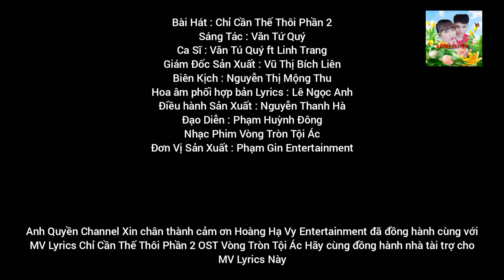Chỉ Cần Thế Thôi P2(OST Vòng Tròn Tội Ác) - Văn Tứ Quý ft Linh Trang x Thanh Hà | Album NHP - Tập 15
Anh Quyền Channel xin Chân Thành Cảm ơn công ty Tóc Đẹp Hoàng Hạ Vy Entertainment đã hợp tác cùng đồng hành với bài hát Chỉ Cần Thế Thôi Phần 2 OST Vòng Tròn Tội Ác này thanks
Bài Hát : Chỉ Cần Thế Thôi Phần 2
Sáng Tác : Văn Tứ Quý
Ca Sĩ : Văn Tú Quý ft Linh Trang
Giám Đốc Sản Xuất : Vũ Thị Bích Liên
Biên Kịch : Nguyễn Thị Mộng Thu
Hoa âm phối hợp bản Lyrics : Lê Ngọc Anh
Điều hành Sản Xuất : Nguyễn Thanh Hà
Đạo Diễn : Phạm Huỳnh Đông
Nhạc Phim Vòng Tròn Tội Ác
Đơn Vị Sản Xuất : Phạm Gin Entertainment
Thể Loại : Nhạc Trẻ V-Pop
Lời Bài Hát Lyrics :
Hận thù không sinh ra bởi
Chính tay một kẻ lạ
Mà do ở chính tâm hồn ta.
Hận thù mang trong tim
Đã khiến ta thêm mỏi mệt.
Chết mòn trong hố sâu trần gian.
Muộn phiền không sinh ra bởi
Những va chạm với đời.
Vì ta cố giấu trong lòng thôi.
Tình yêu luôn cho ta bao giấc mơ
Hoang tuyệt vời để rồi khổ đau riêng mình thôi.
Thời gian hỡi ta đã hoang phí rồi.
Tình yêu ơi xin vẫn yêu người thôi.
Chợt nhận ra bao oán hận là khói mây ngang trời.
Hãy tìm chút an yên để vui.
Lợi danh ơi ta có cần trong đời.
Chỉ là niềm vui hay mối hận đầy vơi.
Chỉ cần giang đôi tay ta đón một ngày
Nắng tươi vào lòng.
Chỉ cần thế thôi phải không?